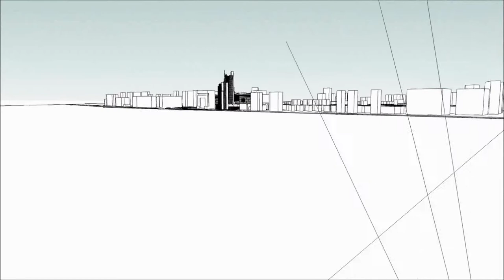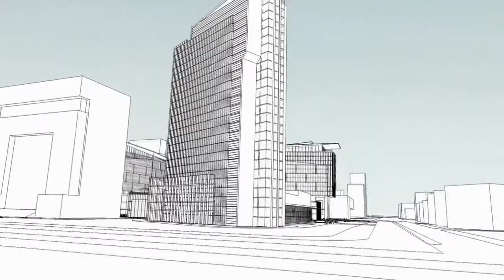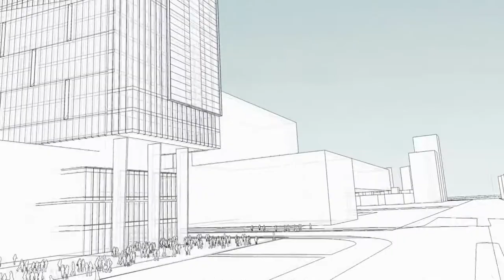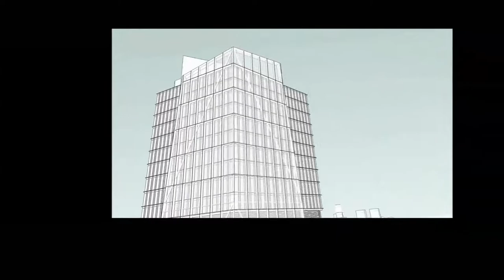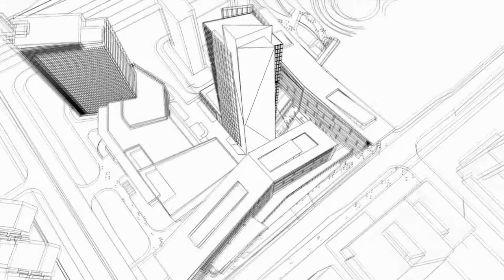Wenguang Tower Design: Paul Lukez Architecture